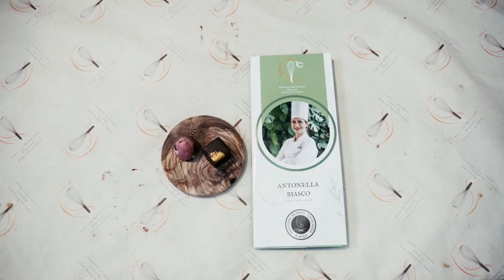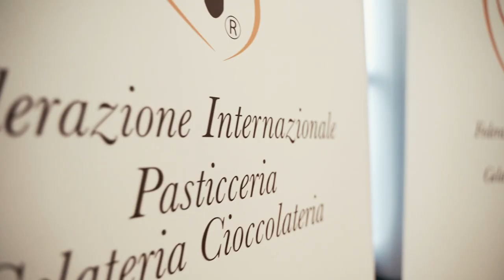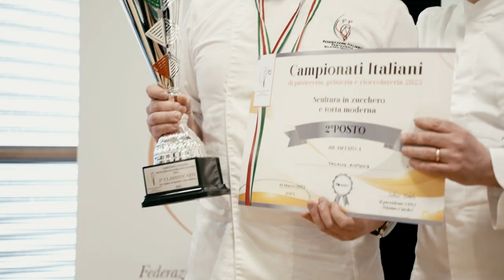Campionato Italiano di Pasticceria, Gelateria e Cioccolateria FIPGC 2023 | Fiera del Tirreno CT